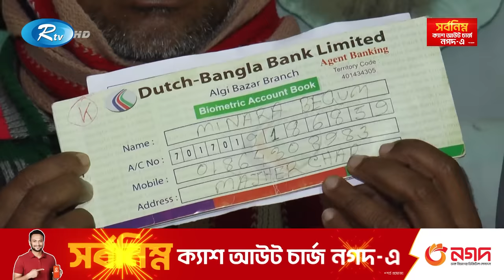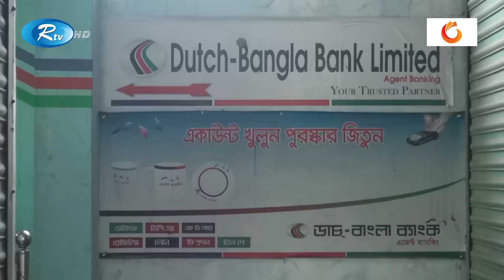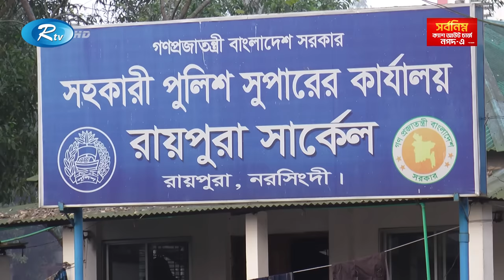গ্রাহকদের ১০ কোটি টাকা নিয়ে গায়েব ডাচবাংলার এজেন্ট | Dutch Bangla Bank | Rtv News